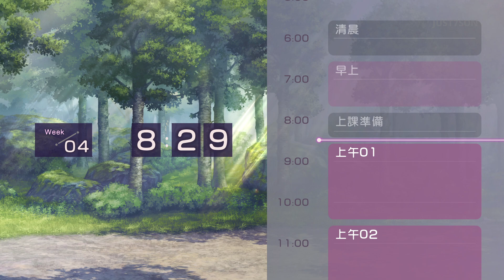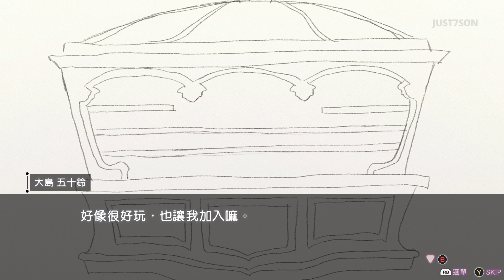[緋染天空] #148 - 活動故事: 大島屋物語 (Week 04)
更多 緋染天空 ヘブンバーンズレッド